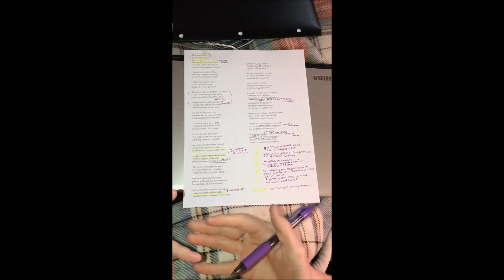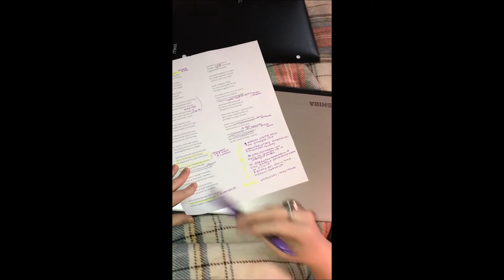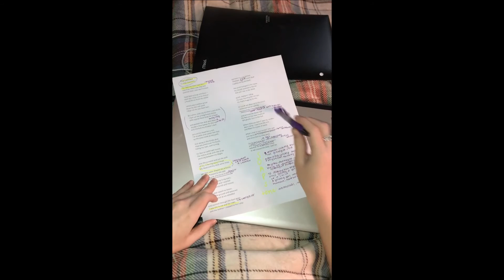The Centaur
Katie Hunter and Emily Bayless, 1st period